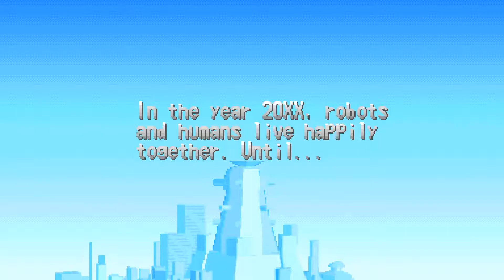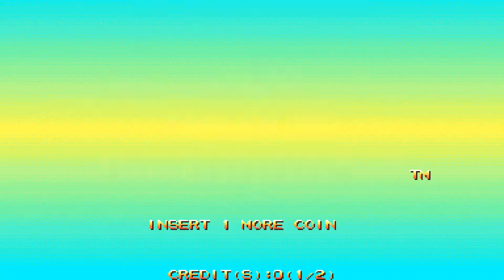Mega Man 2-The Power Fighters-Protoman-Search for Wily-USA-Arcade Playthrough